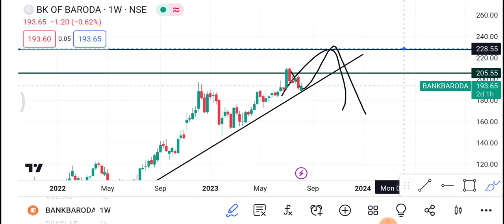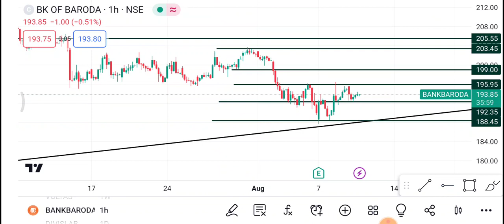10 August Bank Of Baroda Share | Bank Of Baroda Share latest news | Bank of baroda Share price today